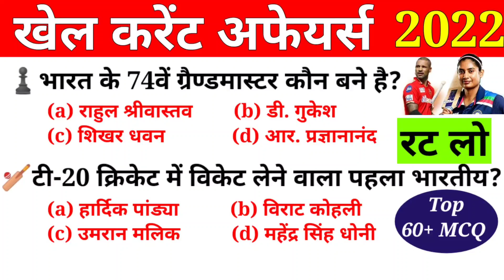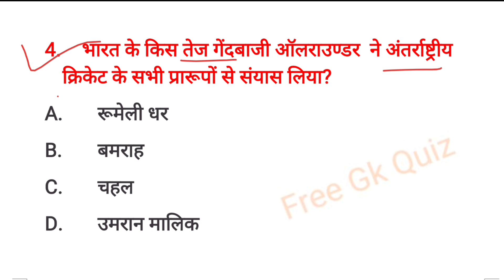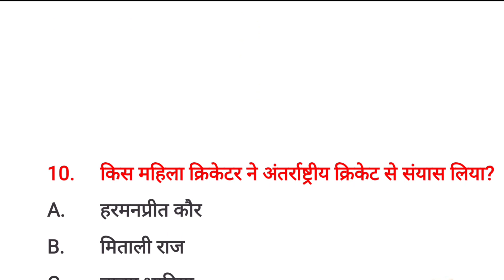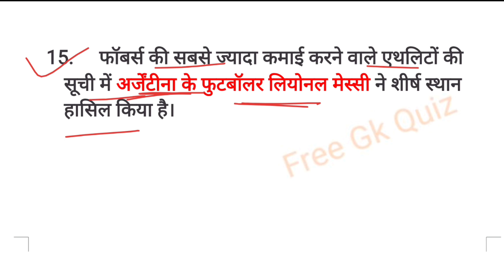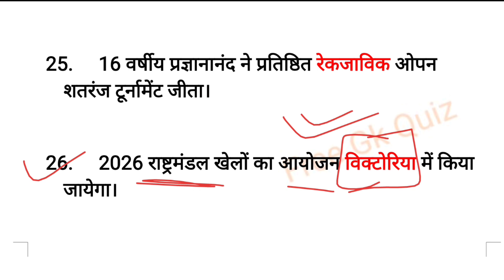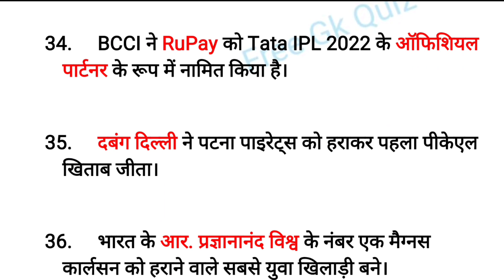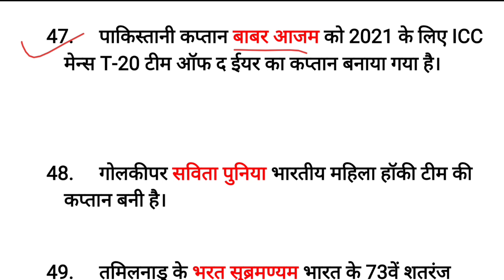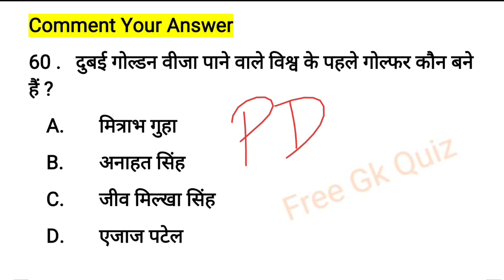Sports Current Affairs 2022 | खेल कूद करेंट अफेयर्स 2022 | khel kud current affairs 2022 | Gk Tricks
@freegk quiz

🔷Full playlist Link 👉 Complete   Course with MCQ+ Free Notes 🔥

🔴Your Quries🔴
👉🏻sports current affairs cup and trophy
👉🏻sports current affairs last 6 months
👉🏻sports cup gk
👉🏻sports current affairs important questions
👉🏻sports imp questions